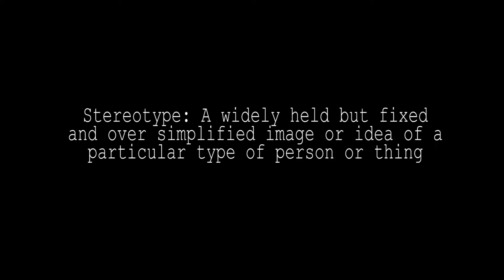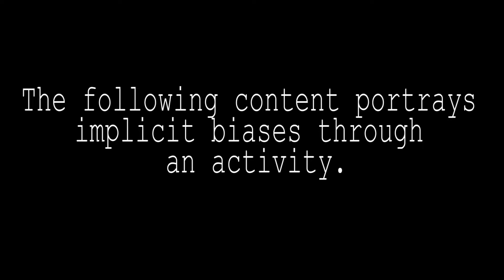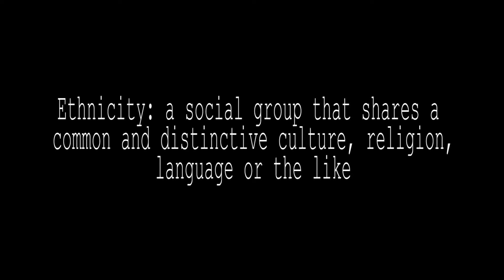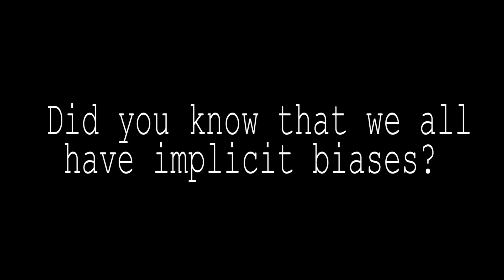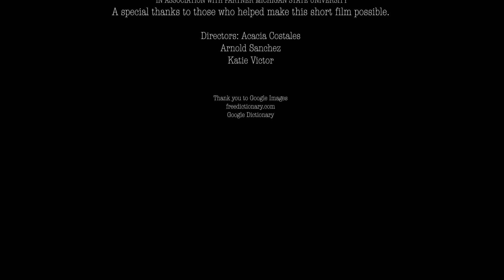Implicit Bias in Action Fall 2018 Multicultural Psy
Implicit Bias in Action was produced by Acacia Costales, Arnold Sanchez, and Katie Victor as part of the Undergraduate Social Justice and Diversity Film Festival for Dr. NiCole T. Buchanan's Multicultural Psychology class.